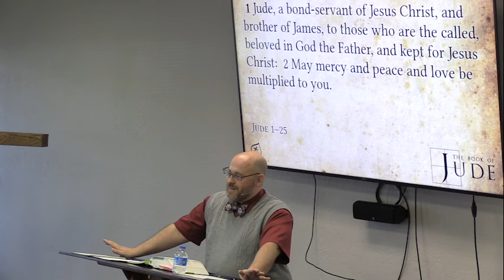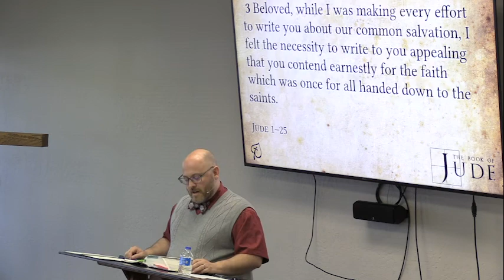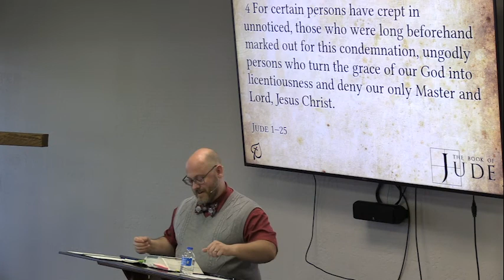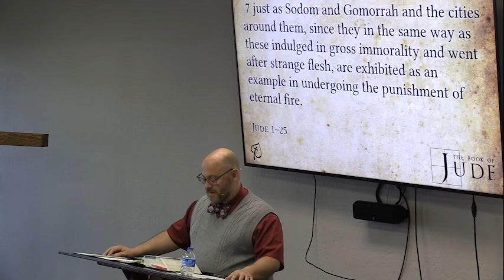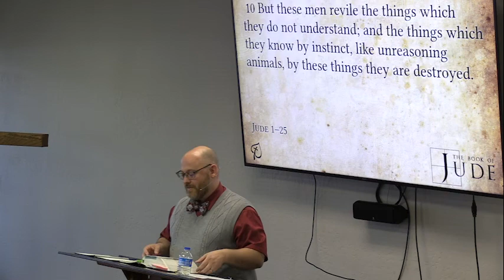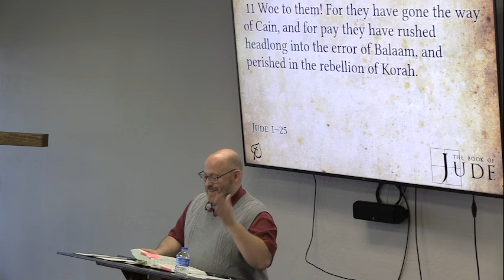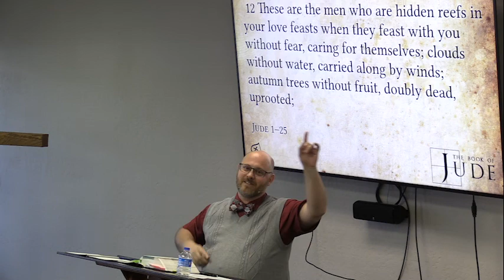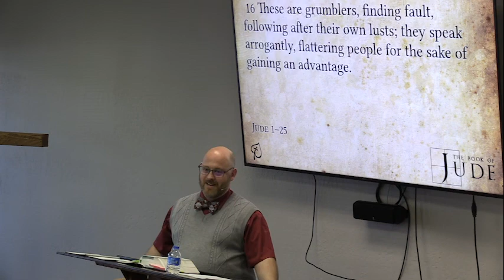Jude | 09-04-2022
Preached on: September 04, 2022
Preached by: Mark Flores
Preached at: New Creation Church in Reno, Nevada